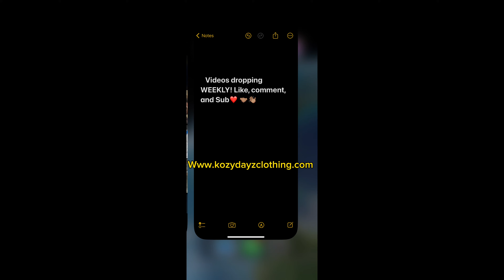CHILL WEEKEND IN BRADENTON/SARASOTA